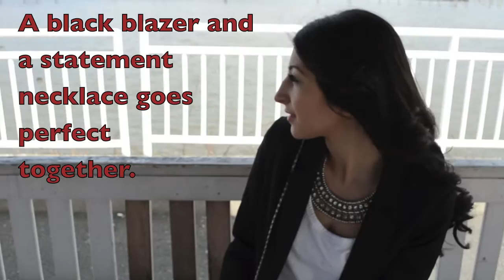Spring Color Series Part 2: Black and White Outfits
Here is our latest installment of our spring color series where we will be showing you some awesome black and white outfits for the spring!

**All clothing items were purchased with our own money.